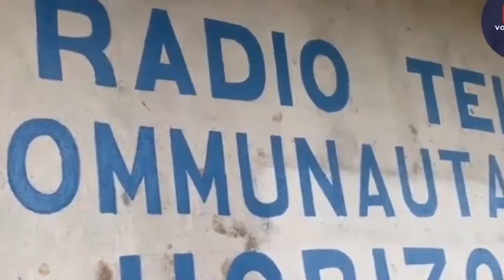ABAYEKERA BA M23 BASWAZIZA PRESIDENT FELIX TSHISEKEDI